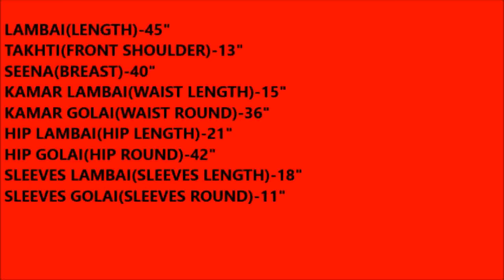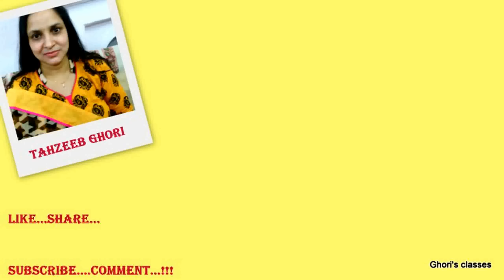साइड लूप कुर्ती SIDE LOOP KURTI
THIS VIDEO IS LEARNING TUTORIAL ABOUT A DESIGNER  KURTI WITH SIDE LOOP.
COMPLETE DRAFTING ,CUTTING AND STITCHING HAS BEEN SHOWN.